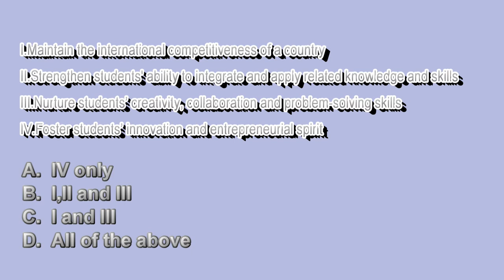旅港開平商會中學 HPCCSS Wed Q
旅港開平商會中學 旅港開平商會中學 旅港開平商會中學
HPCCSS  HPCCSS  HPCCSS